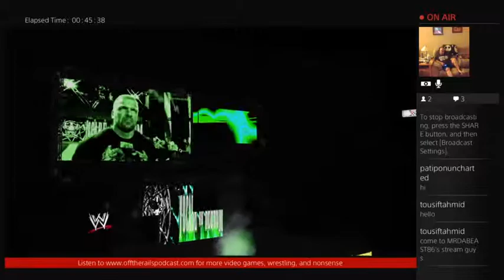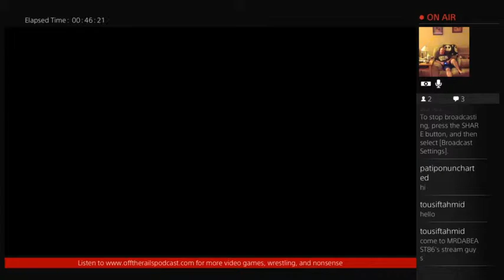WWE2K15 - Kratos vs. Triple H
Kratos defends his United States Championship against the Game himself, Triple H. Can the Ghost of Sparta hold out against the onslaught of the King of Kings? Is he f@king going over?!?!